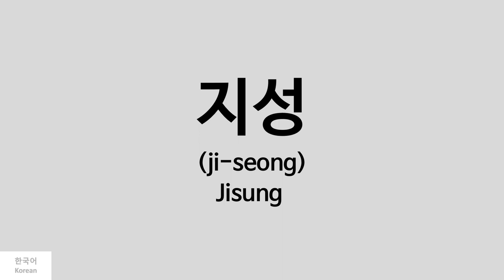[Kpop] How to pronounce Jisung (지성) - Wanna One